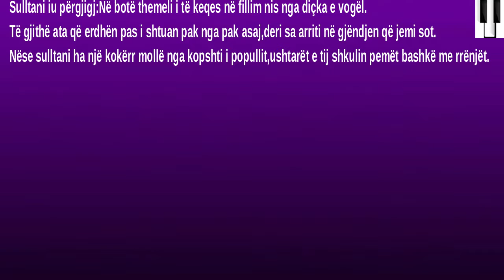E keqja edhe po të jetë e vogël !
Qëndra Kulturore e Fëmijëve Poliçan